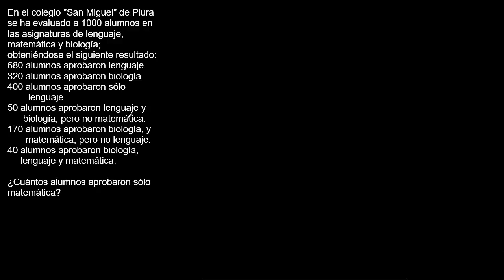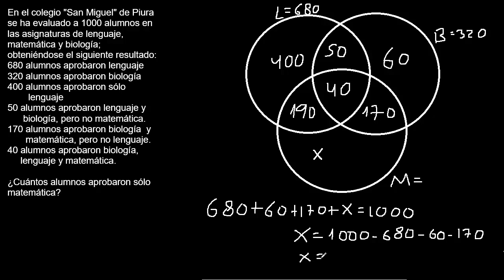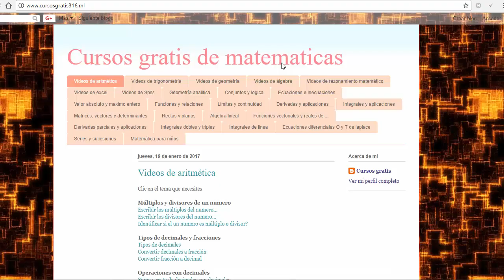Problemas utilizando conjuntos, número de elementos, unión, intersección y gráfico. ejercicios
En "San Miguel" de Piura se ha evaluado a 1000 alumnos en las asignaturas de lenguaje, matemática y biología; obteniéndose el siguiente resultado:
680 alumnos aprobaron lenguaje
320 alumnos aprobaron biología
400 alumnos aprobaron sólo
        lenguaje
50 alumnos aprobaron lenguaje y
      biología, pero no matemática.
170 alumnos aprobaron biología, y
       matemática, pero no lenguaje.
40 alumnos aprobaron biología,
     lenguaje y matemática.

¿Cuántos alumnos aprobaron sólo matemática?

Problemas de conjuntos
número de elementos de conjuntos
unión de conjuntos
intersección de conjuntos
grafico de conjuntos
ejercicios resueltos de problemas de conjuntos
conjuntos mate316